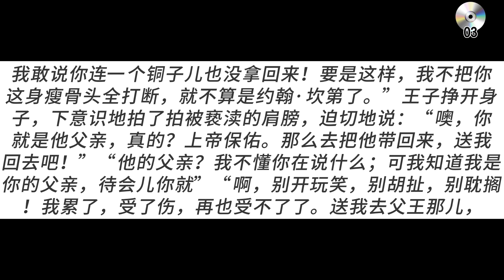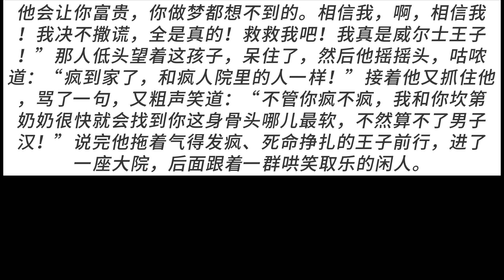富孩子和穷孩子 03